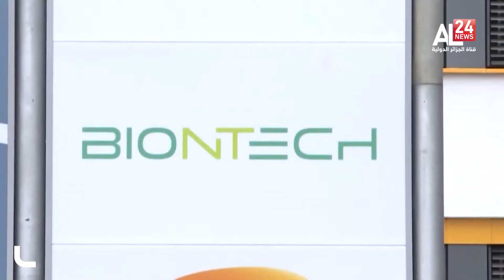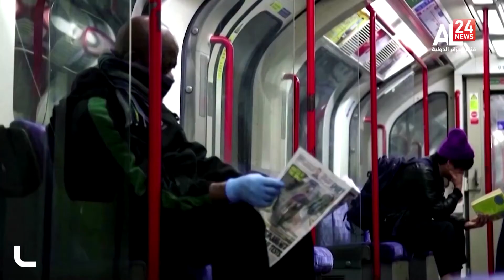Pfizer BioNTech assure que son vaccin est efficace contre Omicron après trois doses